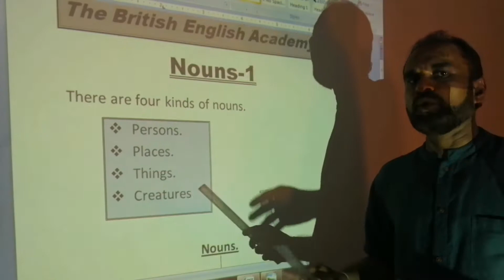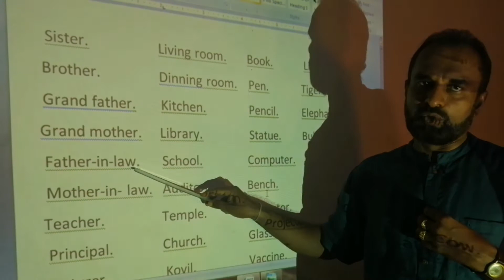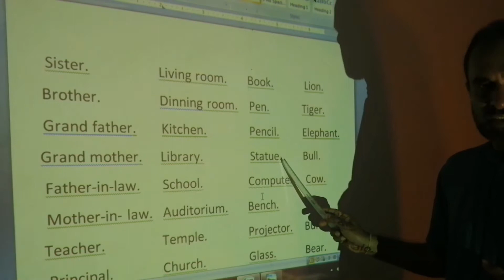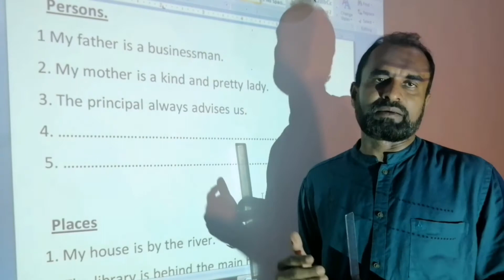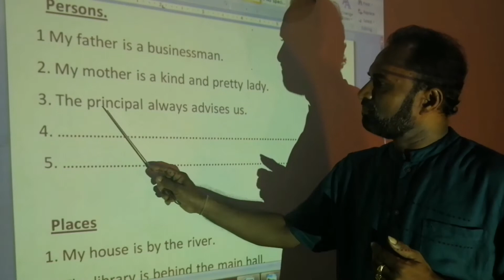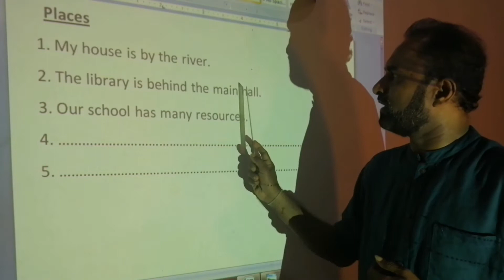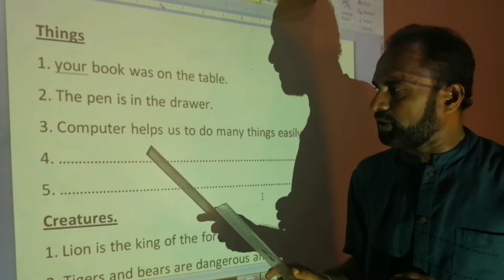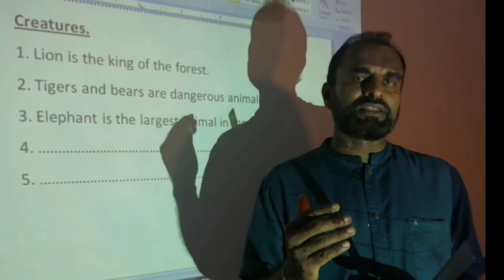Nouns 01| The British English Academy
# Nouns 01#
Making Sentences

Presented by :Dayananda Thennakoon